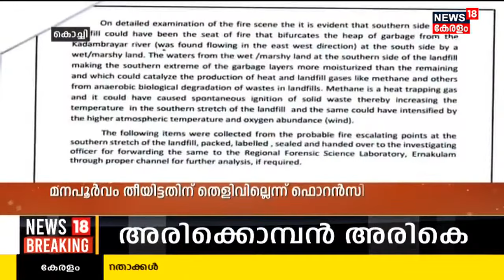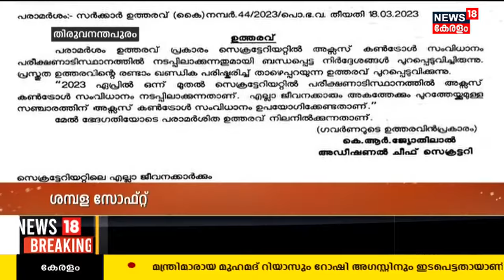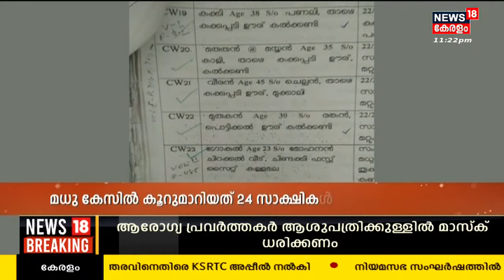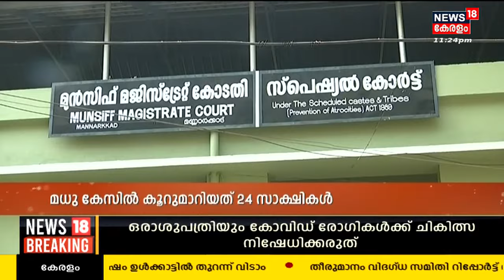Gulf18| Gulf News Malayalam | Middle East Hour | UAE | 1st April 2023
Malayalam News : News 18 Kerala brings you the latest Gulf news related to politics, crime, current affairs, elections, Weather, and more.